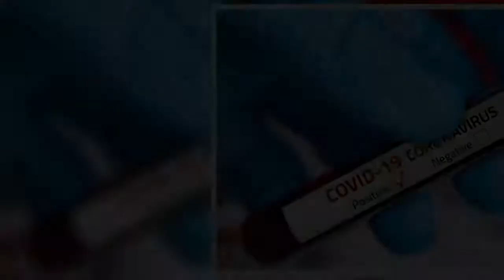Zimbabwe delays new school term due to rising COVID-19 cases, cyclone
The government had set Jan. 4 as the date to re-open primary and secondary schools, after many students missed class for much of last year as the country tried to curb the spread of COVID-19. Zimbabwe has recorded more than 13,000 cases of COVID-19 and 359 deaths. Daily cases have averaged more than 100 this week, compared to less than 50 last month.   A teachers’ union earlier petitioned the courts to stop the re-opening of schools, saying it was not safe for students to return to class. Tumisang Thabela, secretary for the ministry of primary and secondary education said the surge in infections and the threat from tropical storm Chalane, expected to hit Zimbabwe from Mozambique, had forced the postponement of the new term. “The date for the commencement of the 2021 school calendar for all primary and secondary schools will be announced in due course as the government monitors the situation,” Thabela said in a statement.  Since March, pupils have only had a few weeks of classes, if any, as schools offered a staggered reopening from September, with students studying for public exams a priority. With internet access limited, online learning is confined only to the richest families. (Reporting by MacDonald Dzirutwe; Editing by Alison Williams)   Post published in: Featured